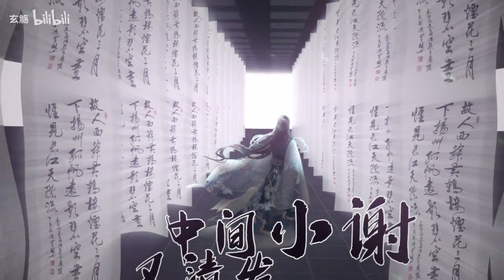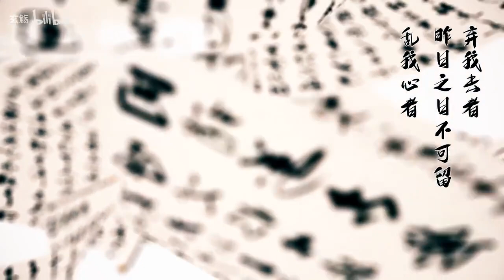【排骨教主x玄觞】《古案今香系列企划》 明朝散发弄扁舟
《古案今香系列企划》
明朝散发弄扁舟
演唱：玄觞、排骨教主
策划：庄畅宇/丁浩
作词：〔唐〕李白/庄畅宇
作曲：淳毓
编曲：赛一
监制/制作人：庄畅宇
和声编唱：淳毓
分轨混音：赛一
贴唱混音：若冬
宣发：庄畅宇
统筹：丁浩
美工：唐僧
题字：子书予洲
PV底图：阿戏x
PV：倦云衣
出品：案香书颖制作组

古风歌曲是21世纪新出现的一种音乐风格，以传统文化为基石，在作词方面结合中国古典诗词，在乐器选用上大量使用如二胡、笛子、古筝、锣鼓、琵琶等传统乐器，并且与现代流行音乐进行融合。曲中褪去了嚣杂喧哗，宛如清朗流水，多数曲调婉转流畅，富有情韵。随着古风曲的流行，现在越来越多的人开始接触古风 了解古风，小编本人就超级喜欢古风曲，也特别希望古风曲能被越来越多的人所接受。在此感谢大家支持Chinoiserie频道。愿古风曲走向世界，被所有人喜欢。

以前听歌，听的是旋律。后来听歌，听的是歌词。再后来听歌，听的是故事，现在听歌，听的是自己。人生未到不惑年，而立已是不惑心。初听不知曲中意，再听已是曲中人。既然已是曲中人，何必在乎曲中意！但愿不做曲中人，奈何越听越沉沦，芳华已逝，回忆难忘。